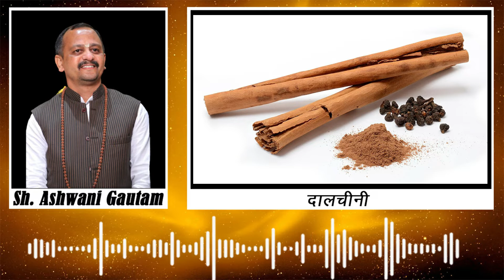दालचीनी के घरेलू उपचार - प्रयोग एक लाभ अनेक